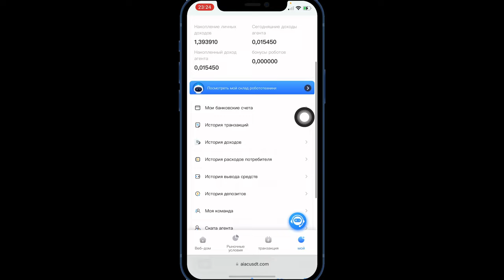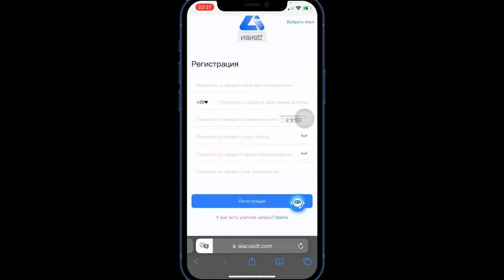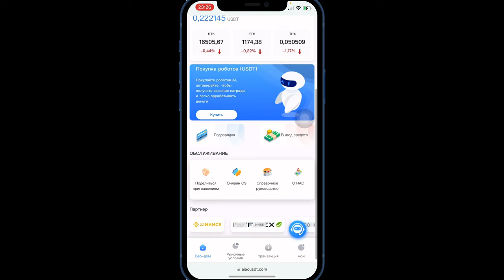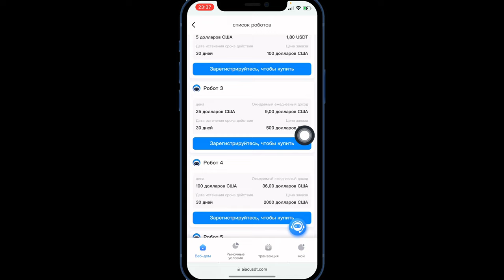КРИПТО РОБОТ AIAC | Онлайн заработок | Пассивный доход AIAC ч. 2 ​⁠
Крипторобот AIAC
Заработок AIAC
Онлайн заработок AIAC
Пассивный доход AIAC
Зарабатывай крипту AIAC
Деньги AIAC
Крипто робот AIAC
Лучший доход AIAC
Заработок для всех
Крипто валюта AIAC

Первое что нужно сделать пройти регистрацию через веб сайт
Второе скачать файл и потом после установки приложения на iOS/Android:
Зайти и активировать регистрационные данные.

Активация бесплатного робота:
Нажимаем на робота 0
Выбираем купить
Активировать и он работает 7 дней - 10$
Робот 0 работает одноразово всего 1 неделю!

Доход от крипто роботов за 30 дней:

Умножаете дневной доход робота на 30 дней

1 - 32$ получаете - 18$
2 - 105$ получаете - 54$
3 - 525$ получаете - 270$
4 - 2100$ получаете - 1080$
5 - 10,500$ получаете - 5550$

Регистрация в Binance для получения средств и ввода!

Реферальная программа дает 12% от приглашенного дневного тарифа выбора робота и есть возможность выиграть 1000$ которые могут быть выплачены 9 агентам.

2я линия - 8%
3я линия - 6%

Платный робот должен вноситься с 9:00 - 22:00 и сообщить об этом в грубую WhatsApp

В случаи неудачного пополнения на первый депозит вы должны связаться с горячей линией cs или наставника в приложении AIAC, которая напрямую подключены к WhatsApp, что они внесли депозит и отправили подтверждение на горячую линию наставника или cs.
Рефератная программа по приглашению

Комиссия за вывод -